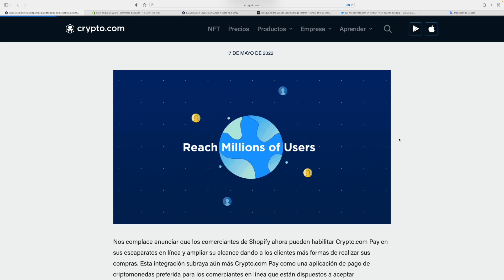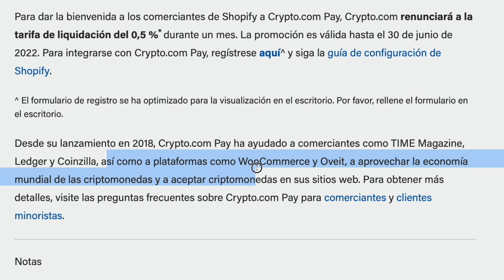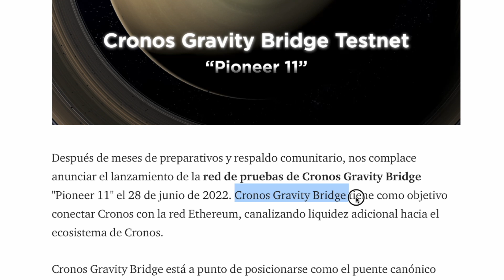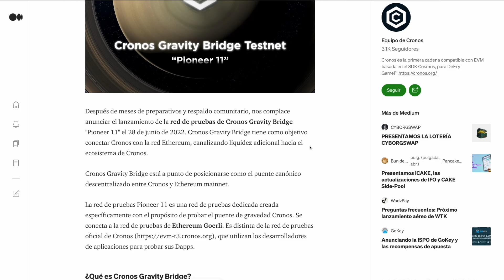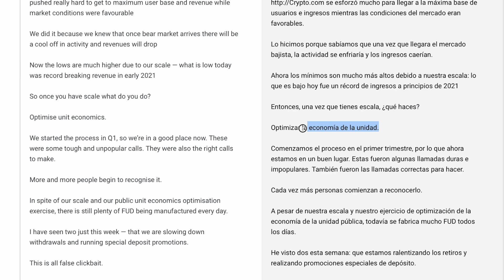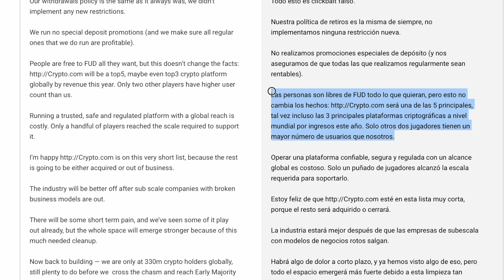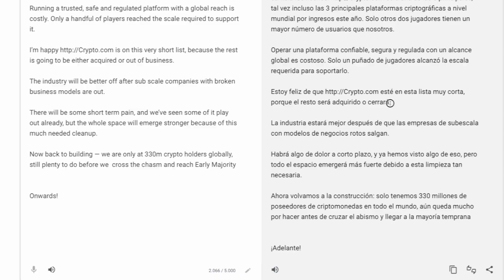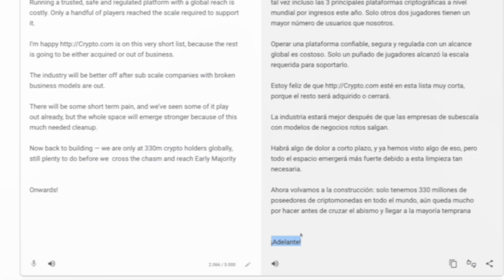➡️ Poca gente entiende CUÁN GRANDE va a ser CRYPTO.COM y su token $CRO...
✅ ❗️ Abrí tu cuenta en nexo utilizando mi referral link, y obtenemos ambos 25 USD en $BTC si depositas un mínimo de 100 USD y lo mantenés en la plataforma al menos un mes

✅ ❗️5 $GBP de regalo con Curve abriendo una cuenta gratuita, donde podes cargar tu tarjeta de crypto.com (o cualquier otra tarjeta) brindándote acceso a Apple Pay y Google Pay desde su tarjeta de debito física/virtual Mastercard gratuita y mucho, mucho más
(Para cobrar el referral tenes que hacer 5 compras de 5 $GBP)

👍 ¡Gracias por tus SuperLikes & SuperThanks!​

💥 ¡ATENCIÓN!

⚠️Actualizar Apps a las últimas versiones ⚠️

🚨Videos que deberías ver para ponerte en tema🚨

¡GRACIAS!